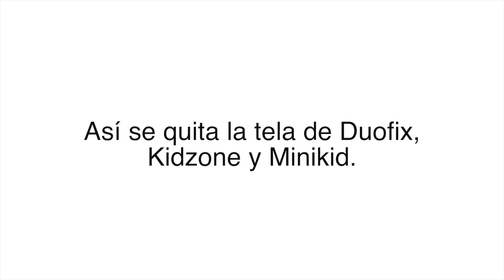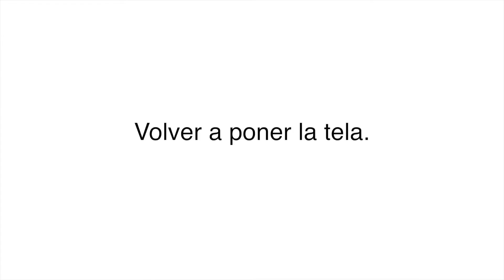Retire la cubierta del asiento (MINIKID, REKID, DUOFIX, KIDZONE, KIDZOFIX)